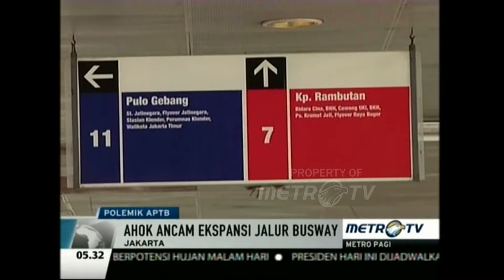Angkutan Perbatasan Terintegrasi Bus Transjakarta Dok. 2015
MetroTV,
Metro Pagi Angkutan Perbatasan Terintegrasi Bus Transjakarta APTB, 6 Mei 2015